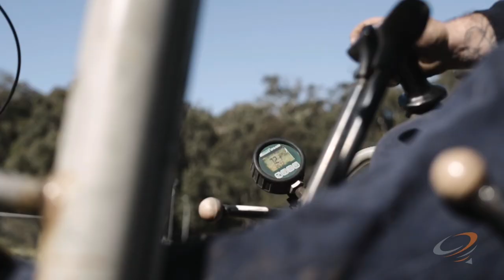Helical Screw Pile/Pier for your new home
Helical Screw pile/pier Installation. A little overview of a day installing for Idealcorp out in Fern Bay, NSW for Rawson Homes.